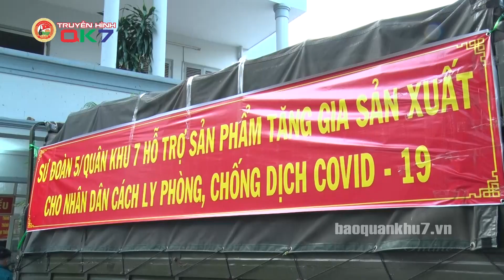QUÂN KHU 7 | BẢN TIN NGÀY 8-6-2021